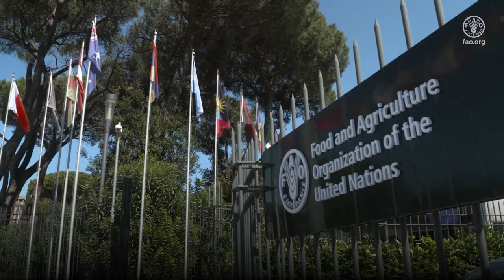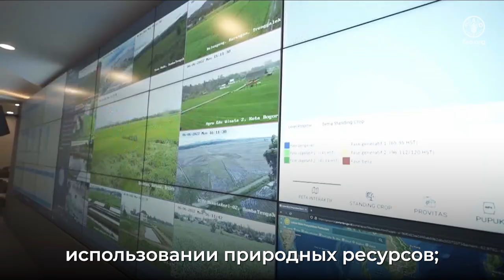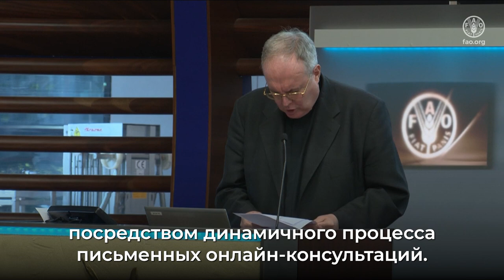Региональная конференция ФАО для Европы – Набил Ганджи рассказывает об основных темах ERC34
Республика Молдова выступит принимающей стороной тридцать четвертой сессии Региональной конференции ФАО для Европы, которая пройдет с 14 по 17 мая 2024 года. В работе РКЕ примут участие члены ФАО от региона Европы и Центральной Азии, а также представители фондов, программ и специализированных учреждений Организации Объединенных Наций. В работе сессии также примут участие наблюдатели от межправительственных и неправительственных секторов, представители научно-исследовательских кругов, частного сектора и гражданского общества.

В ходе сессии РКЕ ФАО представит информацию о том, как осуществление ее Стратегической рамочной программы на 2022–2031 годы содействует реализации Повестки дня в области устойчивого развития на период до 2030 года посредством перехода к более эффективным, инклюзивным, невосприимчивым к внешним воздействиям и устойчивым агропродовольственным системам для улучшения производства, улучшения качества питания, улучшения состояния окружающей среды и улучшения качества жизни.
Основываясь на итогах состоявшихся в 2023 году мероприятия ООН по подведению итогов деятельности по преобразованию продовольственных систем, Саммита по целям в области устойчивого развития и Конференции Организации Объединенных Наций по изменению климата (КС‑28), а также Самаркандской декларации и прошедшего в начале 2024 года Всемирного форума по продовольствию и сельскому хозяйству, участники совещания за круглым столом на уровне министров рассмотрят роль инноваций и цифровизации в создании в регионе Европы и Центральной Азии более невосприимчивых к внешним воздействиям агропродовольственных систем с низким уровнем выбросов.

Министры обменяются соображениями в отношении стратегий сохранения сельскохозяйственного биоразнообразия и совершенствования регулирования водных ресурсов в условиях изменения климата и в свете имеющихся многочисленных проблем.
Один из ключевых пунктов повестки дня тридцать четвертой сессии РКЕ – обзор результатов работы ФАО в регионе на протяжении 2022 и 2023 годов, а также обсуждение приоритетных направлений работы на период до 2031 года с учетом требующих решения глобальных и региональных проблем в контексте Стратегической рамочной программы ФАО.

В течение работы РКЕ будут организованы специальные мероприятия, на которых участники более подробно обсудят целый ряд вопросов, например: проблемы развивающихся стран региона, не имеющих выхода к морю, важность инициативы "Одна страна – один приоритетный продукт", проведение Конференции Организации Объединенных Наций по изменению климата 2024 года (КС-29) и интегрированное управление водными ресурсами.